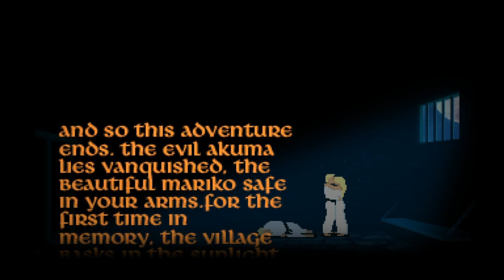The Making of Karateka (PC) - Análise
O game The Making of Karateka é um documentário interativo que conta a história do desenvolvimento do clássico jogo Karateka de 1984. O jogo foi criado por Jordan Mechner, que na época tinha apenas 18 anos.